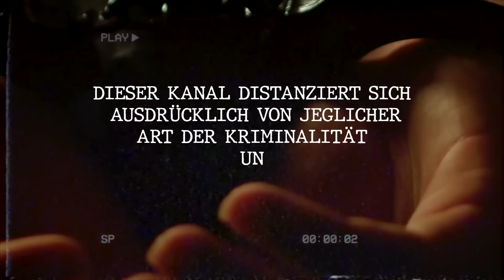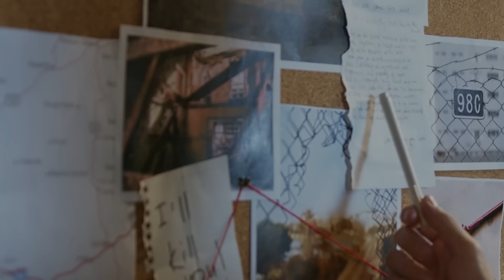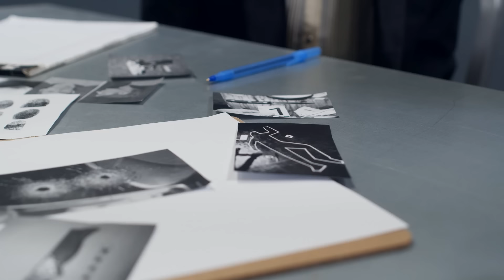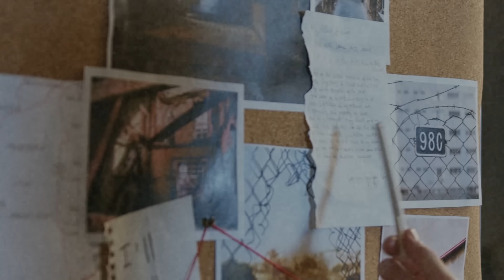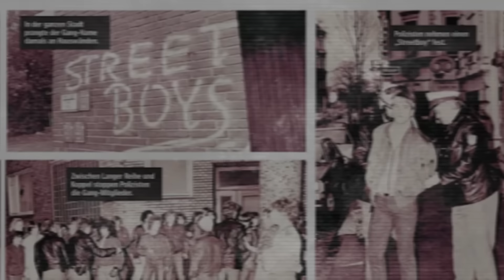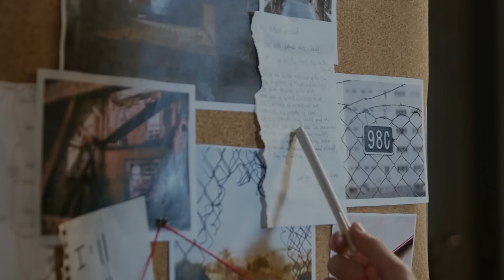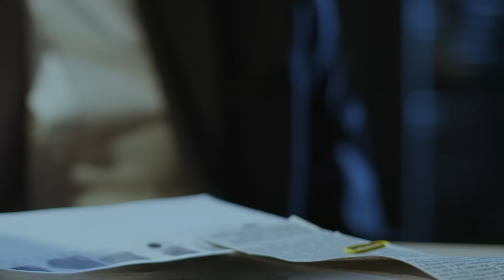Die Gefährlichsten Gangs Deutschlands (Mongols, Satudarah, Black Jackets)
Für das heutige Video begeben wir uns in die Deutsche Unterwelt. Wer sind die Gangs die das sagen haben und wie sind sie überhaupt nach Deutschland gekommen und wie wurden sie zu den Gefährlichsten Gangs des Landes. Wir beschäftigen uns unter anderem mit den Mongols, Satudarah Mc und den Black Jackets.

Wie konnten sich diese Gefährlichen Gangs in Deutschland etablieren und mit wem sind sie verfeindet.